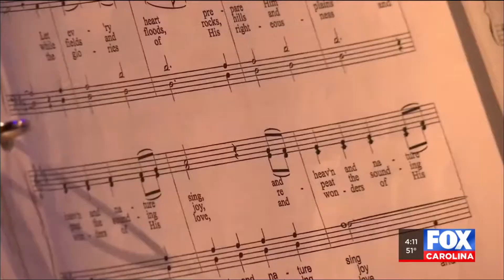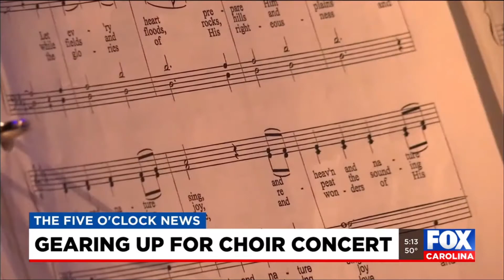Palmetto High School - Christmas promo on FOX - Fricks 12-07-2021 - Williamston, SC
Mr Fricks and his amazing students prep for Christmas 2021 special for the 1st time in 2 years.